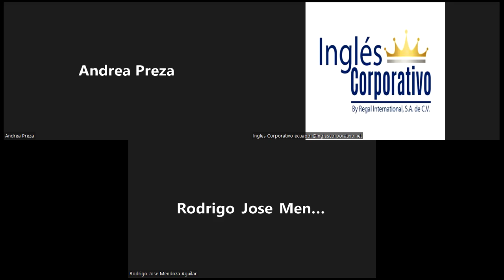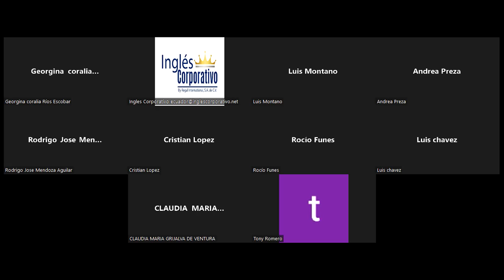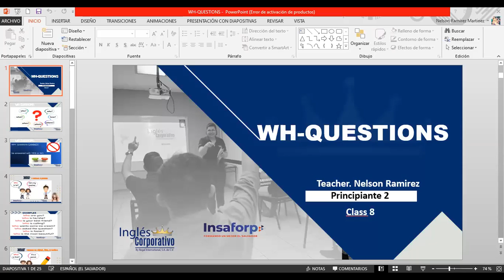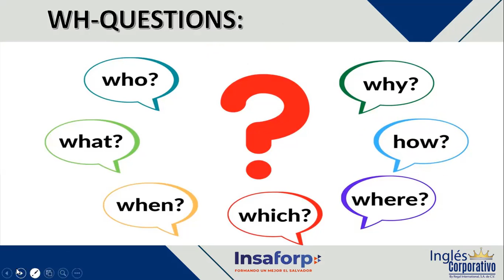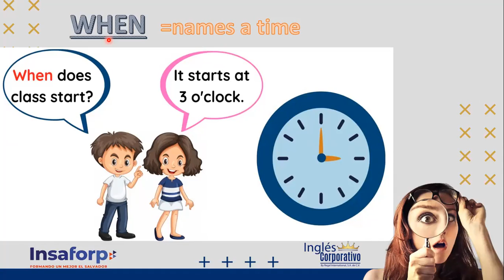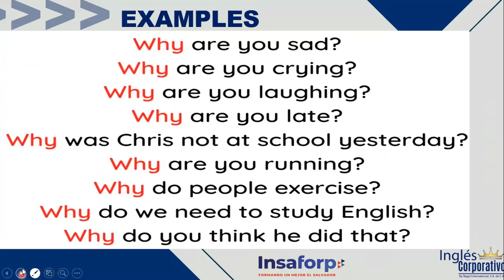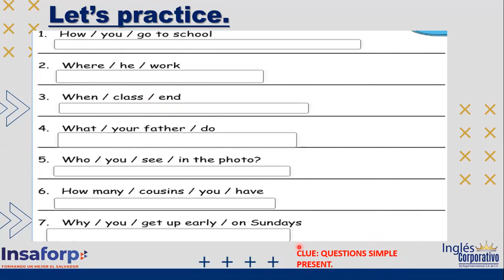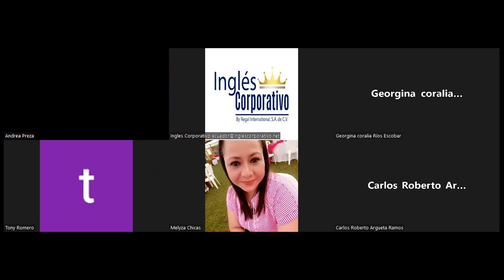Inglés Corporativo-20-10-2022- "WH-QUESTIONS (USE)"